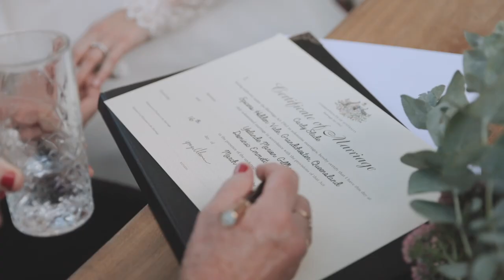Y O L A N D E + D O M I N I C // Spicers Hidden Vale Highlights Film